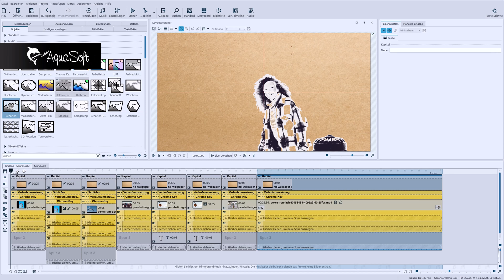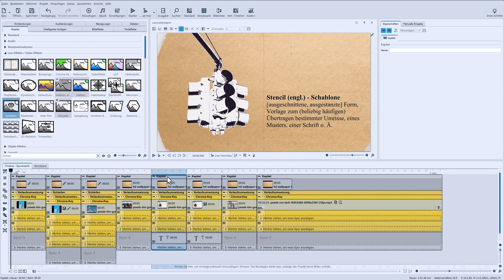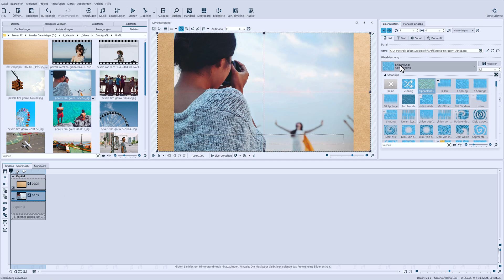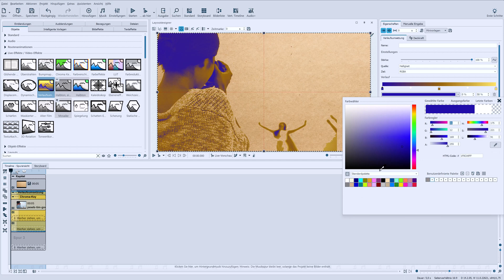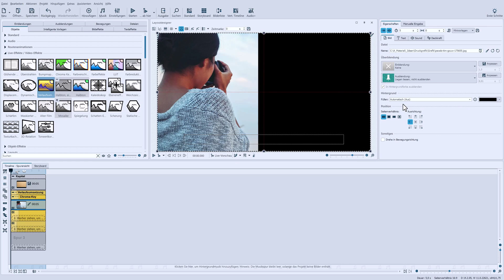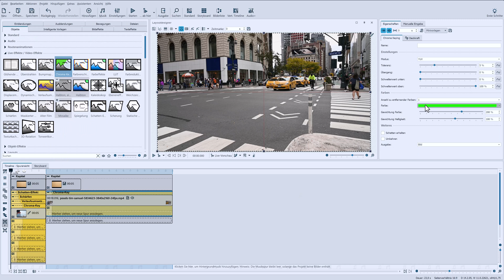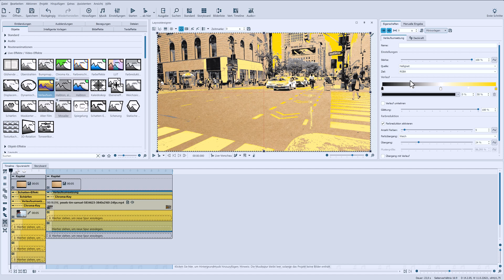ANLEITUNG | Stencil-Effekt für Fotos und Videos ✂️🫥 (Schablone auf Papier)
Als Stencils bezeichnet man Schablonen oder Vorlagen, z.B. in der Street Art. Mit diesem Effekt erscheinen Details von Foto oder Video wie ausgeschnitten und farbreduziert auf einem Papierhintergrund.

Für diese Effekte braucht man keine extra Bildbearbeitungssoftware, sondern man kann das direkt in AquaSoft Stages umsetzen, in Video Vision kannst du den Effekt bis zu einem gewissen Maß aber auch nachbauen.

Inhalt:
00:00 Einführung
00:42 Aufbau für Stencil-Effekt allgemein
01:46 Vorbereitung Bild und Papier-Hintergrund
02:11 Chroma-Key-Effekt
02:58 Verlaufsumsetzung
04:04 Bild zuschneiden im Bildeditor
04:25 Schärfen-Effekt
04:44 Schatten-Effekt
05:00 Stencil-Effekt mit Video
06:15 weitere Beispiele für Stencil-Effekt mit Fotos und Videos